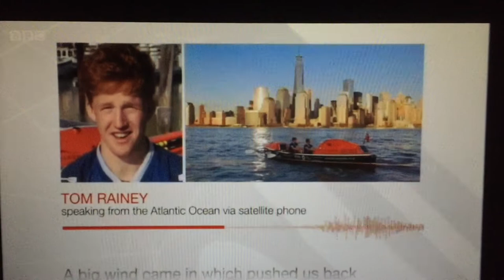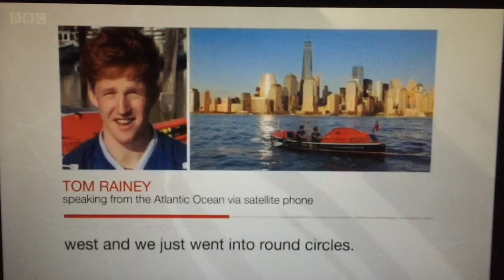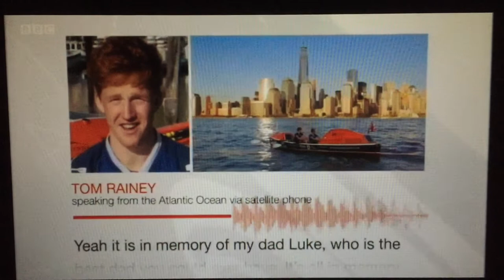Ocean Valour on BBC Spotlight South West 2015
TV Segment about  Ocean Valour's rowing challenge across the Atlantic. Tom Rainey and Lawrence Walters are rowing from New York to Salcombe, Devon. Raising money for the Brain Tumour Charity.